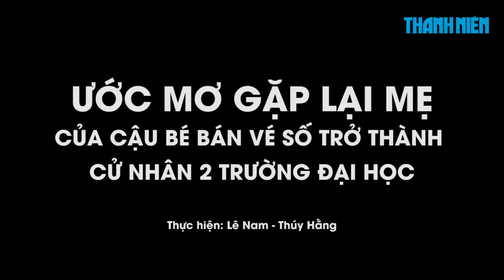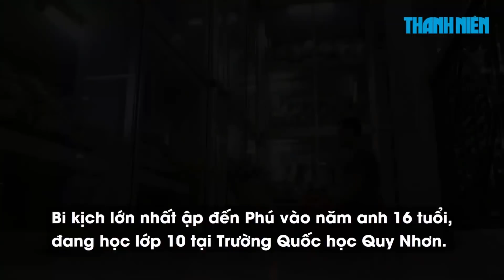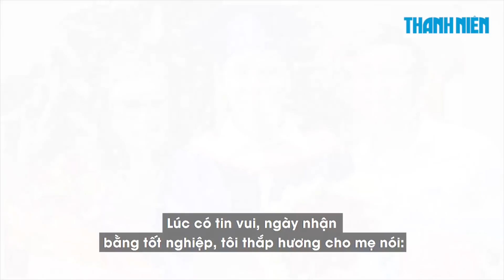Cậu bé bán vé số trở thành cử nhân 2 trường Đại học và ước mơ gặp lại mẹ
Phạm Hà Phú, mất mẹ từ năm 11 tuổi, từng là 1 cậu bé bán vé số nhưng lớn lên trở thành cử nhân 2 trường đại học, giờ đang khởi nghiệp trong ngành dịch vụ tiệc cưới.

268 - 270 Nguyễn Đình Chiểu, Phường 6, Q.3, TP HCM